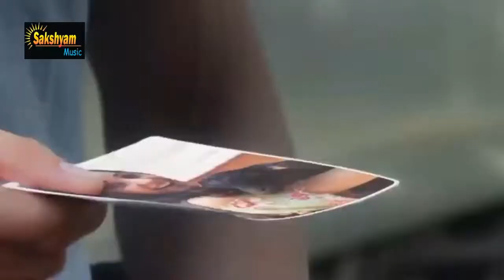Sad Status Song For Whatsapp New Hindi Punjabi Songs 2019 Very Heart Touching Love Story Emotional